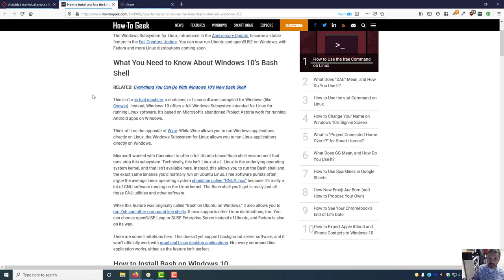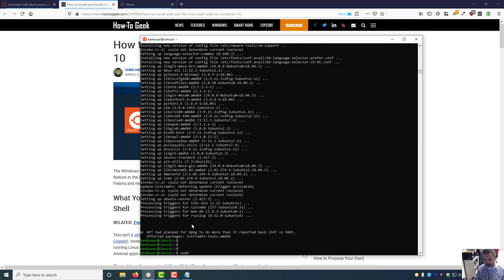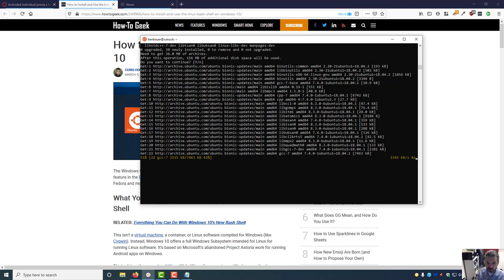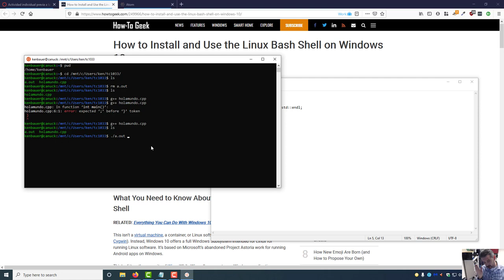Win10 LinuxSubSystem G++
Instalar g++ desde Ubuntu en Windows.